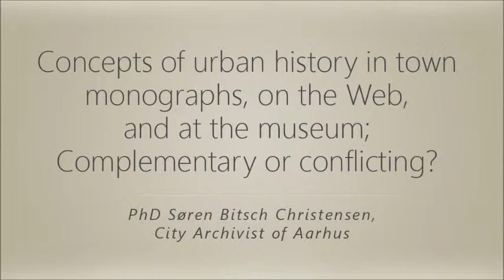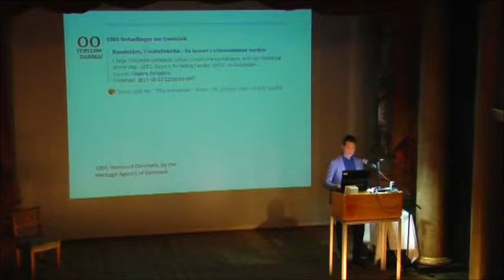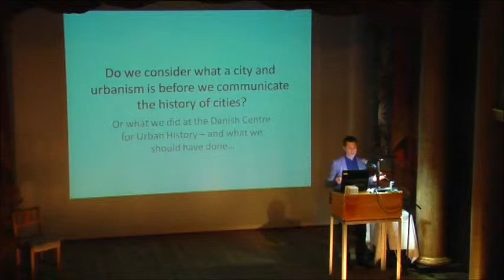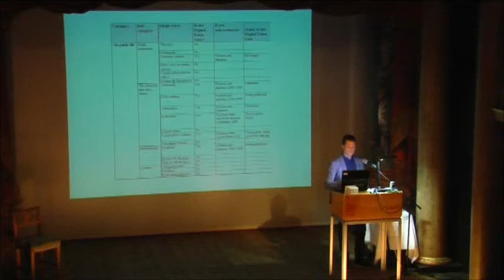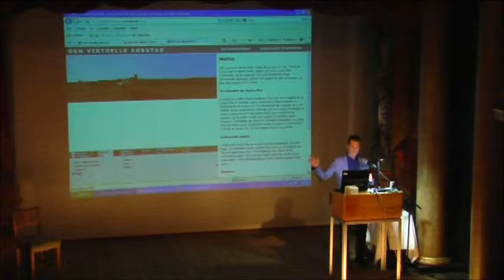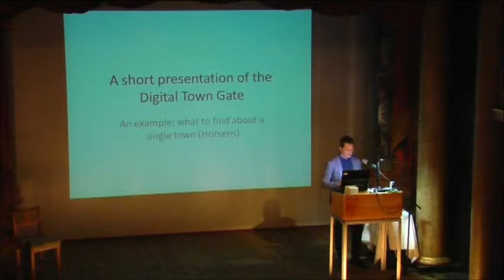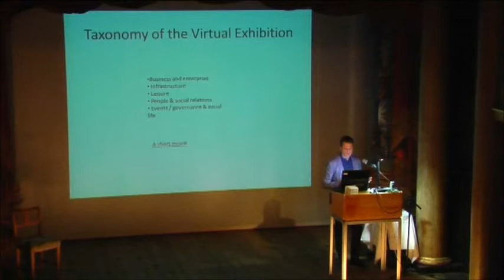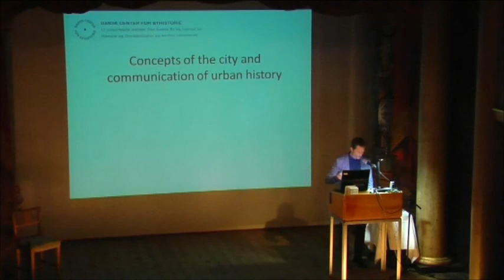Søren Bitsch Christensen: Concepts of urban history, 25.10.2011 Den Gamle By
Talk held at Urban History Exhibited. Seminar at Den Gamle By in Aarhus, Denmark. 25th October 2011.

Søren Bitsch Christensen, City Archivist of Aarhus and former Director of the Danish Centre for Urban History at Aarhus University and Den Gamle By:

Abstract:
Urban historians are many; but are too often too isolated from each others in museums and archives, at universities and other institutions. Although they share the same interest in the urban community as a central frame for modern life, they are likely to conceptualize the city differently, to think in different ways of communicating their work, and too give priority to different narratives. Looking back on the first ten years of the Danish Centre for Urban History, the papers asks, if it is not possible to cross some of these boundaries?